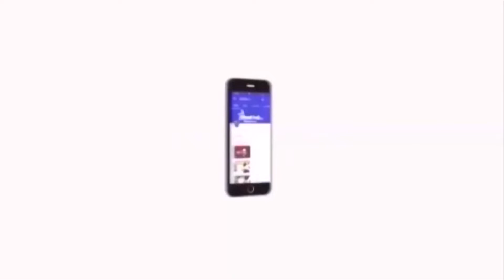தமிழகத்தின் தன்மானத்தை டெல்லியில் அடகு வைத்த ஆட்சி இந்த ஆட்சி - கனிமொழி எம்.பி | Kanimozhi Speech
தமிழகத்தின் தன்மானத்தை டெல்லியில் அடகு வைத்த ஆட்சி இந்த ஆட்சி - கனிமொழி எம்.பி | Kanimozhi Speech | DMK | Velciham Tv